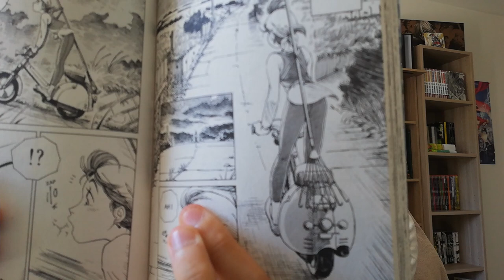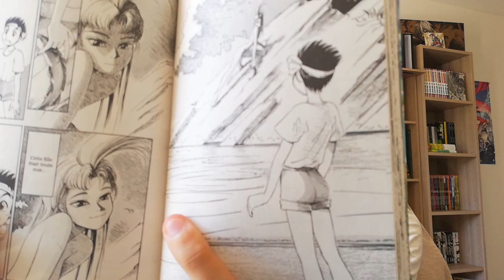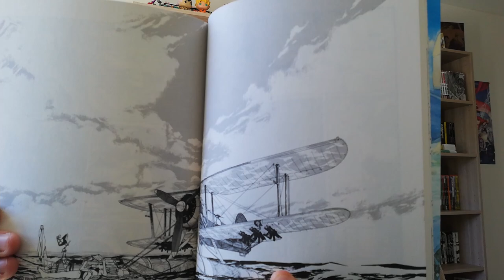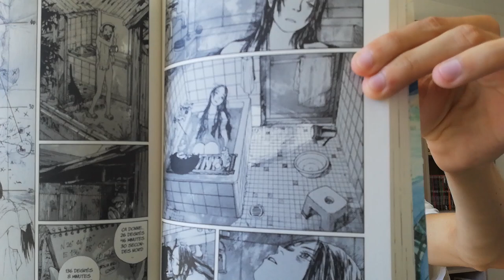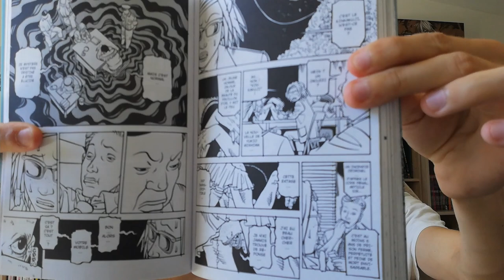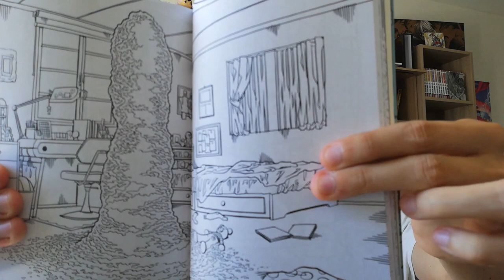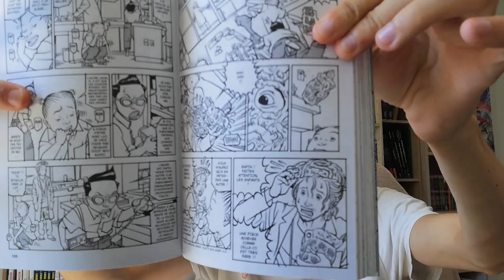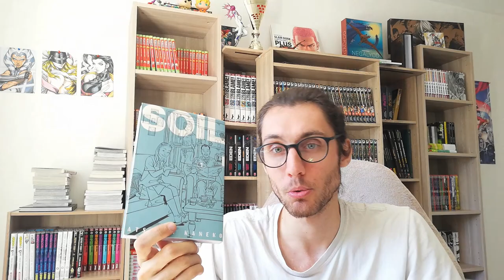☀️ 3 MANGAS à lire cet été 🏖️ (et le reste de l'année)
C'est l'été ! Alors je vous propose 3 belles lectures mangas pour vos vacances !

📑 Chapitrage 📑
Intro 0:00
Escale à Yokohama 01:17
L'île errante 04:09
Soil 07:03
Conclusion 12:21

Pour les intéressés, 10 euros de réduction dès 20 euros d'achats sur Rakuten avec ce code (pour tout nouveau compte Club R) : 127JAF70H